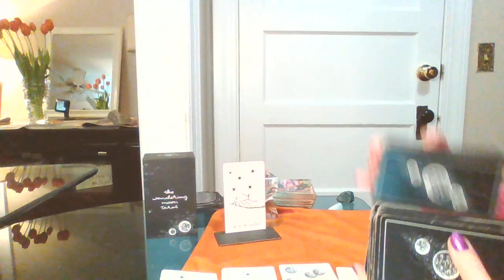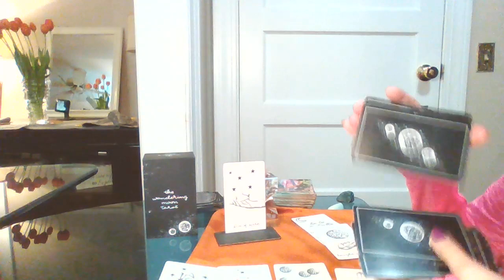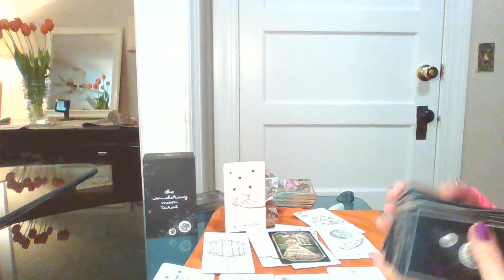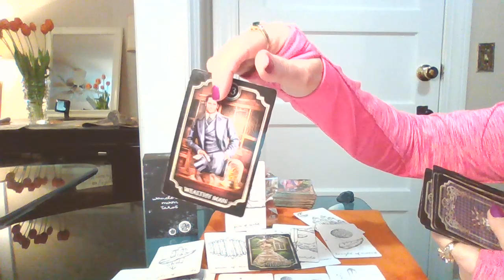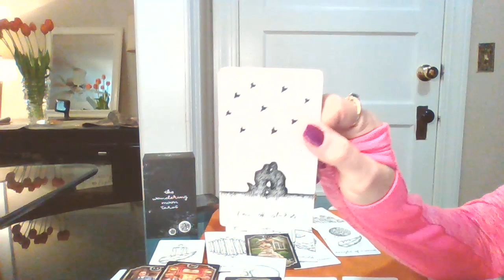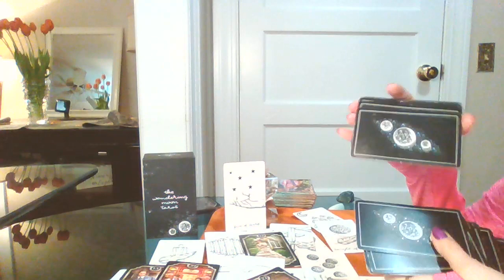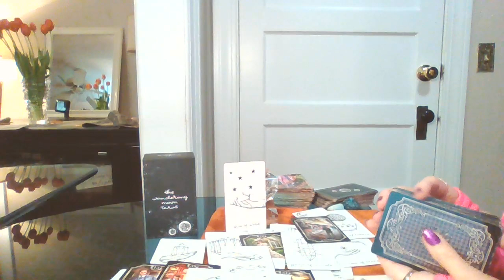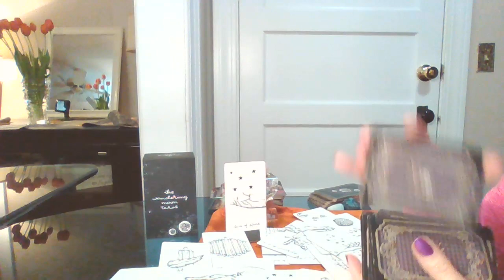SCORPIO♏WEEKEND💖TAROT MARCH 11-13"GET READY - THEY ARE ABOUT TO ROCK YOUR WORLD!"💖💘💖